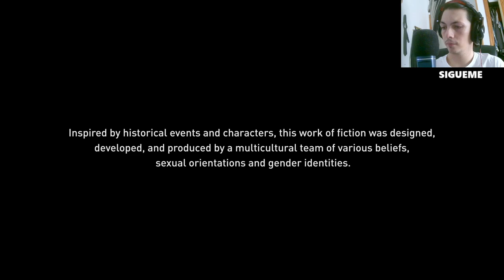Assassin's Creed Valhalla: Explorando la Ruta a la Hamartia - Secretos y Misterios Revelados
Descubre los secretos ocultos en la Ruta a la Hamartia en Assassin's Creed Valhalla. En este episodio exploramos esta misteriosa ubicación, revelando enemigos peligrosos, tesoros escondidos y los desafíos que Eivor enfrenta en su camino. No te pierdas cada detalle y estrategia para superar esta etapa.